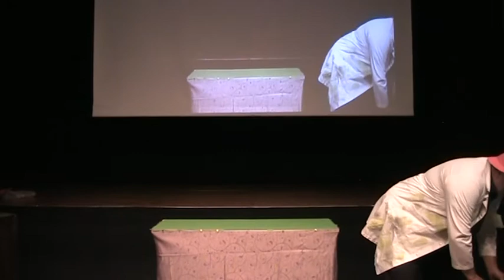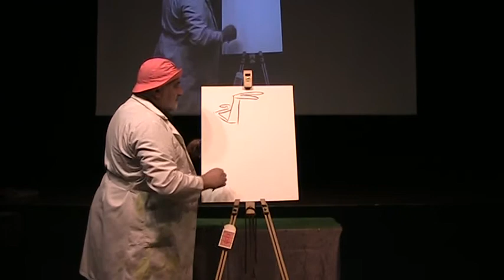Didier Laurini La caricature Couzeix 2016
Novembre 2016 à la journée magique de Couzeix, film de Mister Thimble.